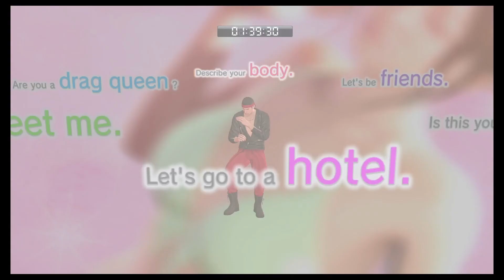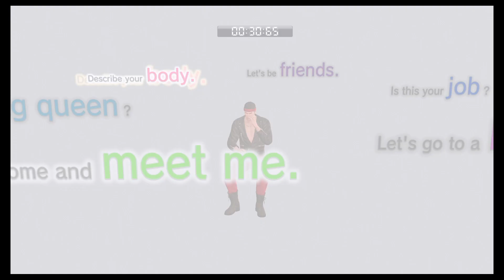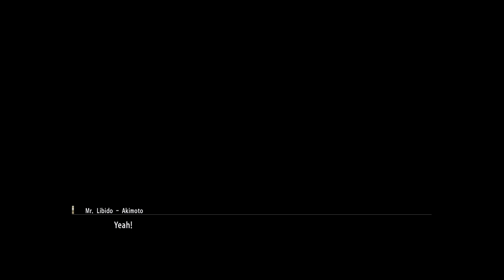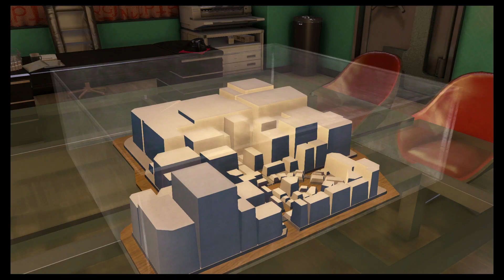Let's Play Yakuza 0 Episode 69 - You Only Have One Health Bar